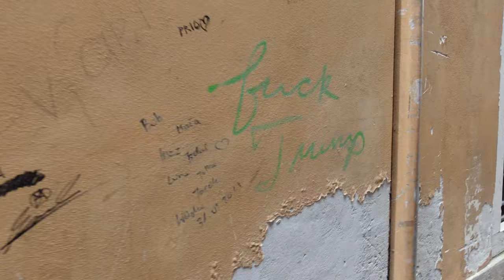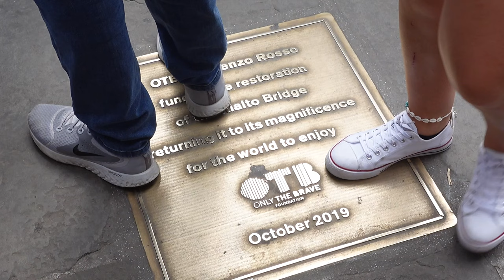Venice, Italy VLOG | Awesome Things to Do in Venice!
Venice, Italy VLOG | Awesome Things to Do in Venice! | My Journey to the Fountain of Youth

This video shows you our experience in Venice Italy and the must things to see and do!

Where have you been or planning to go?  Please share in the comments below!

Timestamps for Venice, Italy VLOG
0:33 Boarding our water taxi to Venice
0:45 Cruising the canals of Venice in a water taxi
1:21 Finding a Banksy street art in Venice (Campo San Pantalon)
2:20 Going under a very low bridge in the water taxi on the Venice canals
2:28 Trying to locate our AirBnB in Venice
2:41 Hard Rock Café in Venice
3:02 At our AirBnB in Venice
4:48 Exploring the streets of Venice
5:23 Getting ready to board our Gondola
5:36 Exploring the canals in Venice on a Gondola
5:47 The Ca' da Mosto (13th-century Venetian-Byzantine style palace) the oldest in Venice
6:43 Marco Polo’s (born 1254) birthplace
7:02 The Rialto Bridge (oldest bridge in the Grand Canal) in Venice, Italy
7:19 More exploring the streets of Venice
7:21 Saint Marco’s (Mark’s) Basilica & Square in Venice
8:01 Done with Venice & back on the water taxi

you have any requests for future videos, please let me know & I'll do my best to create them!

(if this link does not work, please look me up in facebook as "Chris Gault"
Leave me a message I’ll set up a free consultation!  If you rather, you can fill out this form and I'll get back to you ASAP!

Here are some great products I use & recommend:

DJI Mavic 3 Fly More Combo - Camera Drone with 4/3 CMOS Hasselblad Camera, 5.1K Video, Omnidirectional Obstacle Sensing, 46-Min Flight, Advanced Auto Return, Max 15km Video Transmission

ProStretch Addaday Marble Roller Hand-Held Massage Tool with Magnetic Spheres for Rapid Relief and Recovery

Earthline - New England Naturals - Wooden Massage Hair Brush

Fidus Large Half Gallon/64OZ Motivational Water Bottle with Paracord Handle & Removable Straw - BPA Free Leakproof Water Jug with Time Marker to Ensure You Drink Enough Water Daily

Hydro Flask Water Bottle - Stainless Steel & Vacuum Insulated - Wide Mouth 2.0 with Leak Proof Flex Cap - 40 oz, Fog